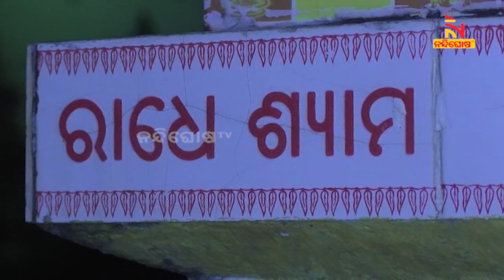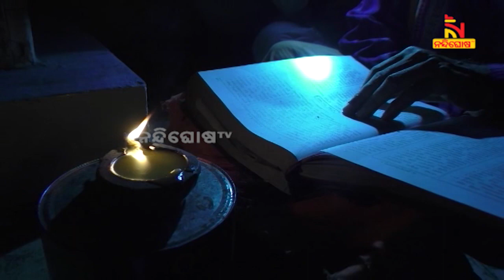ମିଞ୍ଜି ମିଞ୍ଜି ଦୀପ ଆଲୁଅରେ ବିଭୁ ଆରାଧନା । ଗୀତା, ଭାଗବତ ପାଠରେ ସୃଷ୍ଟି ହୋଇଛି ଭକ୍ତିମୟ ପରିବେଶ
ମିଞ୍ଜି ମିଞ୍ଜି ଦୀପ ଆଲୁଅରେ ବିଭୁ ଆରାଧନା । ଗୀତା, ଭାଗବତ ପାଠରେ ସୃଷ୍ଟି ହୋଇଛି ଭକ୍ତିମୟ ପରିବେଶ  । ଚାଲିଛି କିର୍ତ୍ତନ , ସମସ୍ତଙ୍କ ମୁହଁରେ ଠାକୁରଙ୍କ ନାମ  ।

* DishTV Channel No: 1367
* Airtel Digital TV Channel No: 611
* TATASky Channel No: 1779
* hathw@y Channel No: 731
* Ortel Channel No: 707
* Videocon d2h Channel No: 840
* SITI Channel No: 17 & 458
* GTPL Channel No: 719
* SUN Direct Channel No: 667
* Asianet Channel No: 219